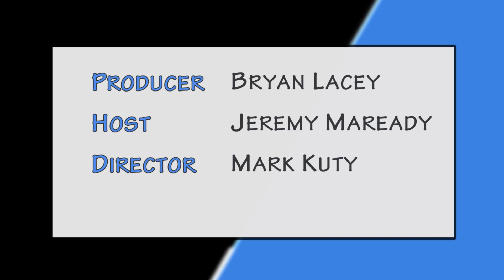Polk Place The Yellow Dress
With permission from Deana’s Educational Theatre, Heartland for Children is partnering with Heather’s Hope Foundation and Florida Southern College to bring the Yellow Dress to our local community. The Yellow Dress is a dramatic one-woman play based on the stories of young women who were victims of dating violence. The carefully constructed program stimulates thought provoking discussion about relationships, a topic important to everyone. Participants will have the opportunity to discuss what Healthy Relationships look like, how to identify early warning signs of an abusive relationship and how to get help for themselves and others.The Yellow Dress strives to bring awareness of the importance of Domestic Violence prevention and to provide helpful resources to the local community. The Yellow dress will be presented Tuesday February 12th from 630 to 730pm at Branscomb Auditorium, Florida Southern College, 1085 Johnson Avenue, Lakeland. For more information.